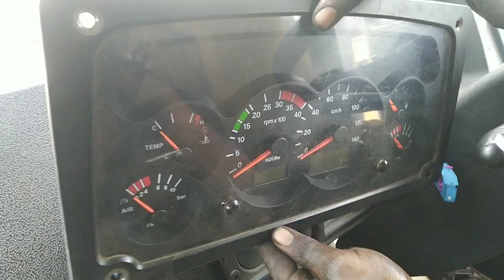Metre board all wire explain. instrument cluster wiring. metre board all wire voltage.metre all wire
fuse wire.
ignition switch.
car wiring
automotive wire.
automotive cable
auto wiring.
car electrical .
jumper wire.
battery cable.
self motor.
valeo self starter.
hyundai accent.
car wiring.
car electrical .
automobile wiring.
wiring harnesses.
ather electric.
jaguar car starting.
fortuner starting.
land rover starting.
mercedes car .
jeep starting .